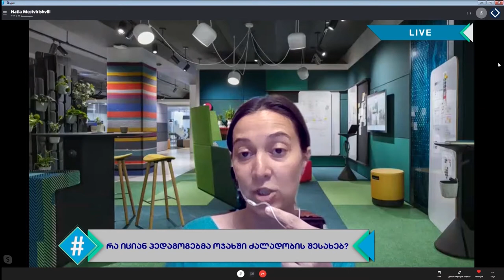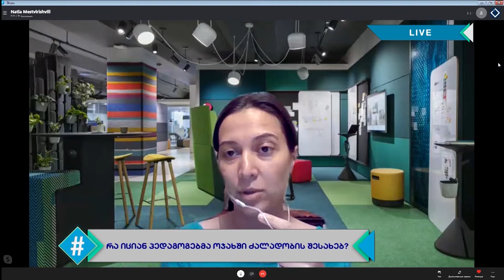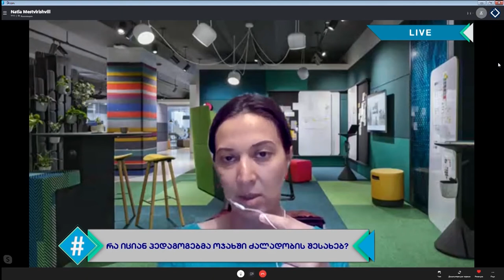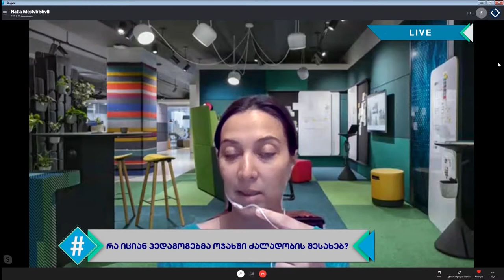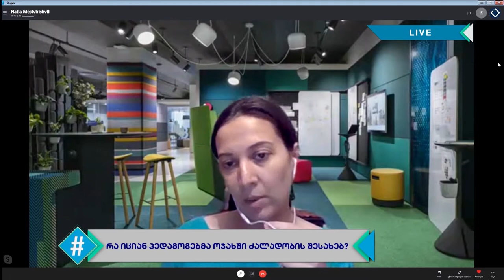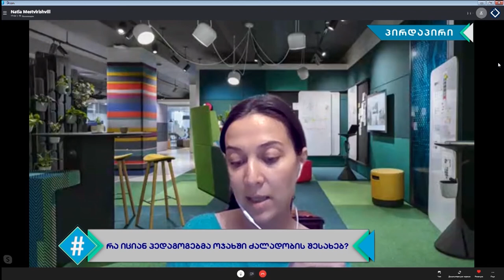ჰეშთეგი / Hashtag - ნათია მესტვირიშვილი / რა იციან პედაგოგებმა ოჯახში ძალადობის შესახებ?